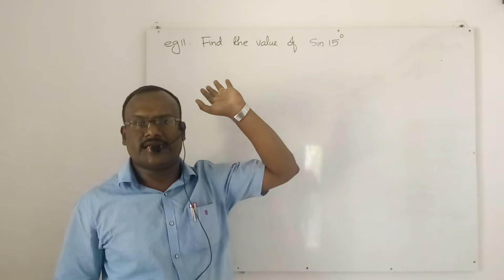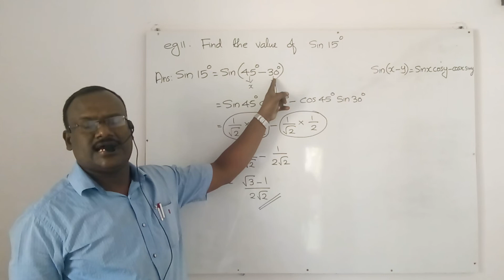TRIGONOMETRIC FUNCTIONS/+1/MATHS/EXAMPLE 11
TRIGONOMETRIC FUNCTIONS/+1/MATHS/3.4 TRIGONOMETRIC FUNCTIONS OF SUM & DIFFERENCE OF TWO ANGLES/EXAMPLE 11/GRANDMASTERS ACADEMY/PANAYANNARKAVU/SANTHEESH KUMAR S/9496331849